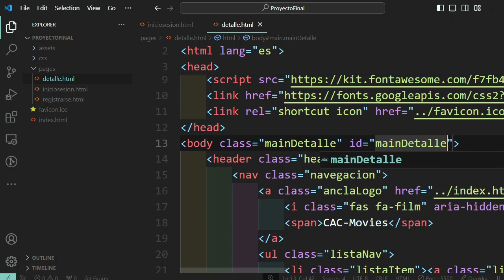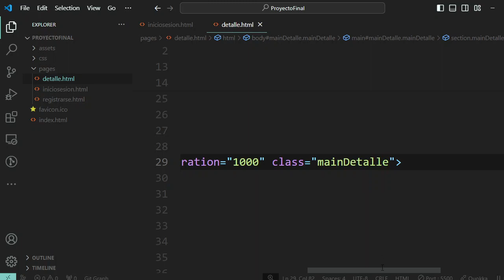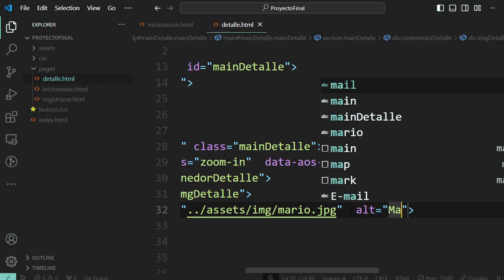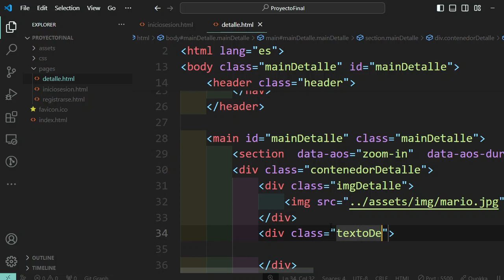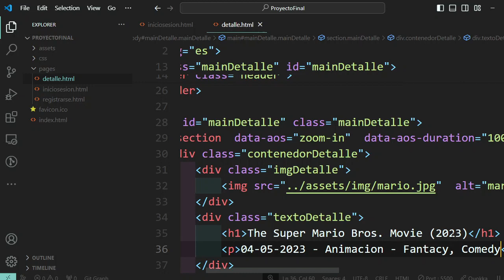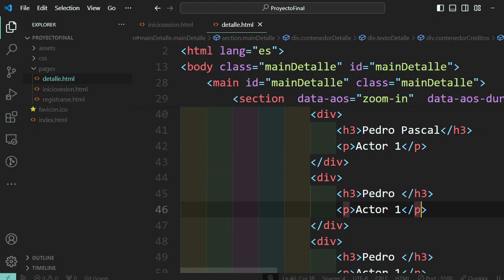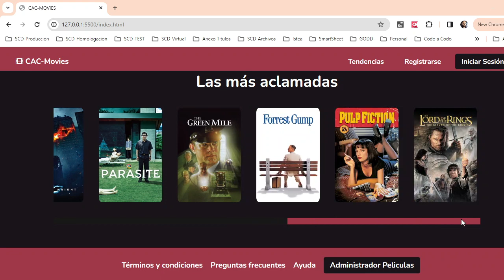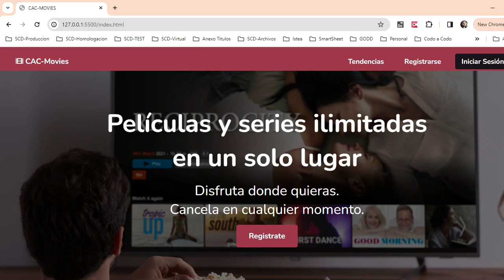Trabajo Final Parte 3